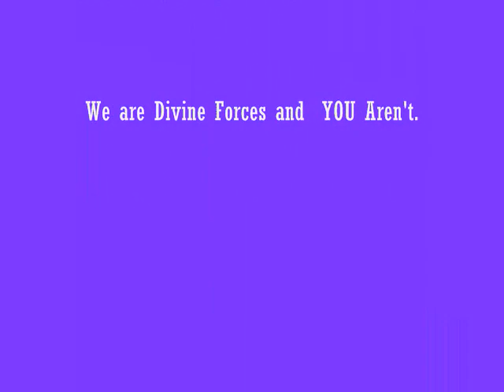Divine Forces v RuneScape Dinasty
RuneScape Dinasty is just a really bad clan in all aspects.